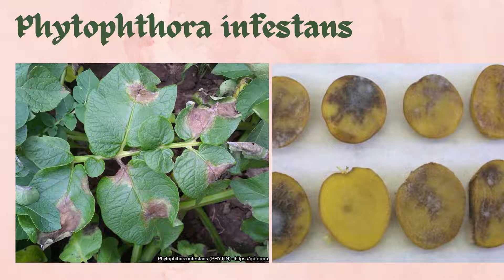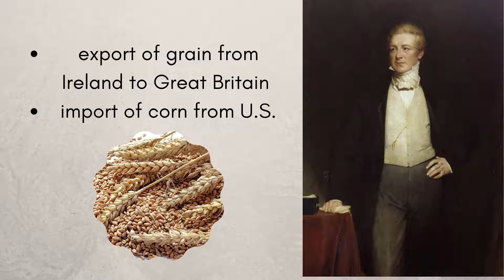The Great Famine [Explained]